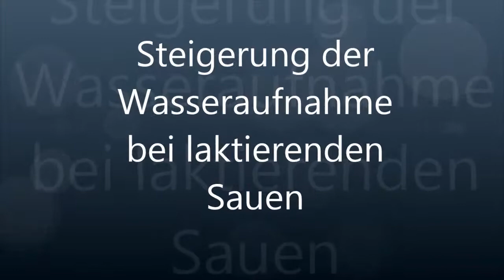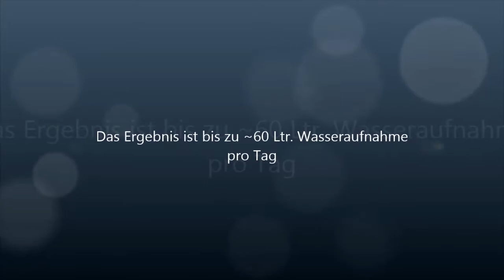Steigerung der Wasseraufnahme